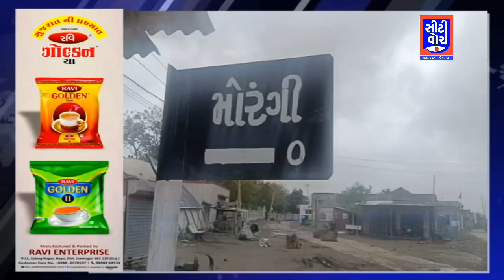બીપરજોય વાવાઝોડામાં રાજુલા, સાવરકુંડલામાં વ્યાપક નુકશાન | CITY WATCH NEWS